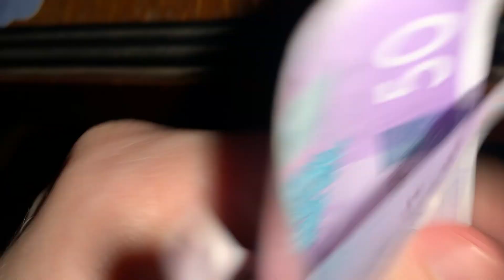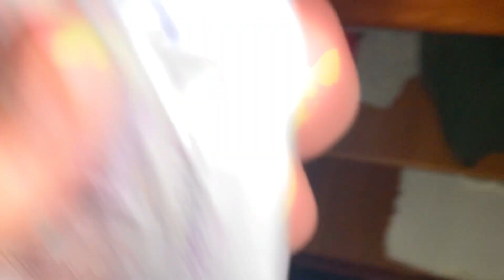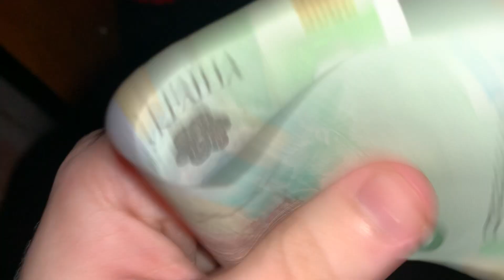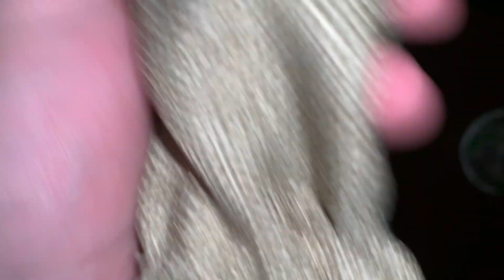ASMR | Peace & Chaos, Fast & Aggressive